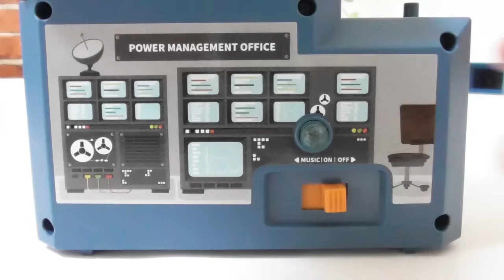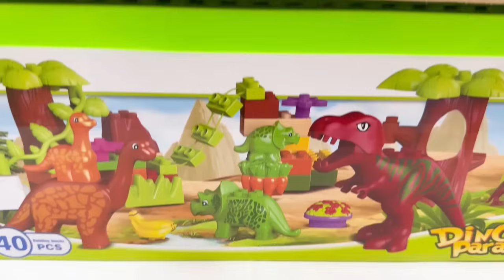Dinosaur Marble Run Race!! Funny building blocks x dinosaur tunnel x dinosaur eggs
A collection of dinosaur marble run races.
Enjoy the colorful and crazy Marble Run Race ☆ This is an ASMR video that adults can enjoy.